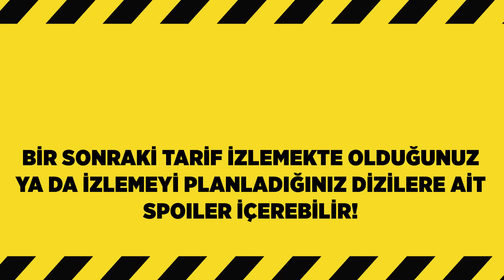Şefler Sizden Gelen Popüler TikTok Tariflerini Test Etti! | 3. Bölüm ⭐️ DALGONA ŞEKERİ DE DENENDİ! ✅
TikTok’ta milyonların izlediği tariflerin tüm sırlarını ortaya döktüğümüz serimizin bu bölümünde sizlerden gelen TikTok tariflerini şeflerimizle yapıyoruz!

Ferhat ve Yasemin Şef bu popüler, birbirinden sürreal, eşi benzeri olmayan tarifleri yaparken, tadımları da kendileri gerçekleştiriyor ve gerçekler ortaya çıkmaya devam ediyor.

Bu bölümde ayrıca tüm dünyayı kasıp kavuran, herkesin gündemindeki dizi Squid Game’den popüler olan tarif “Dalgona Şekeri”ni bonus olarak yapıyor, (burası spoiler içerebilir) bakalım bu oyunu sağ salim atlatabiliyor muyuz?

Sizlerden yeni TikTok tarifleri de bekliyor, hepinize şimdiden eğlenceli seyirler diliyoruz!

Bölümler:

00:00 Giriş
03:56 Muz Kabuğundan Tiftik Et
09:53 Mısır Koçanı Balı
13:05 Üzüm Jölesi
16:55 Bülbül Yuvası Köfte & Makarna
22:59 Dalgona Şekeri